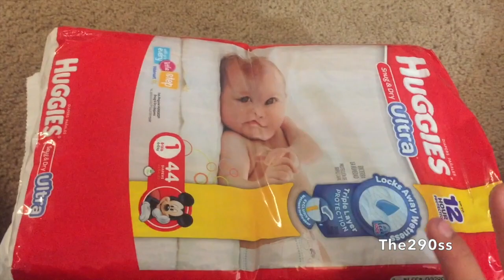37 Weeks Pregnant with baby #2, Baby Shower Gifts - The290ss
This week feels a lot closer to delivery, can't wait. I have also a little footage of the gifts I received on the baby shower.

37 Weeks Pregnant with baby #2, Baby Shower Gifts - The290ss